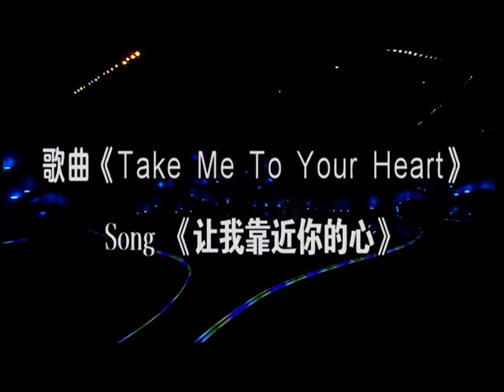Miss Tourism Queen International 2008